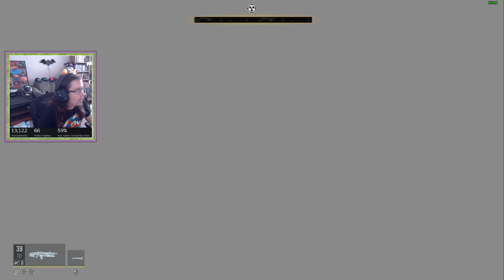Suicide Squad: Kill The Justice League Part 16